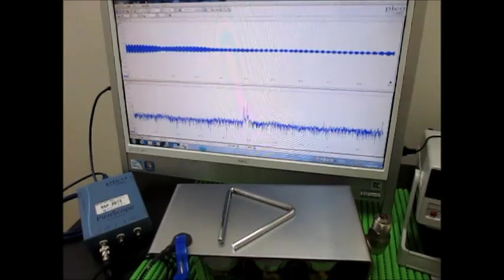オリジナル超音波実験：超音波テスター Ultrasonic tester